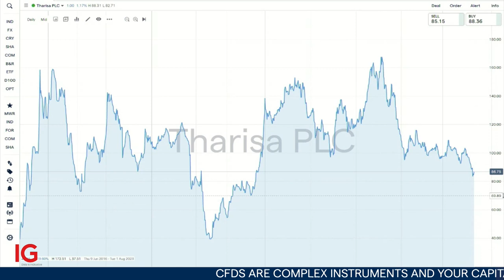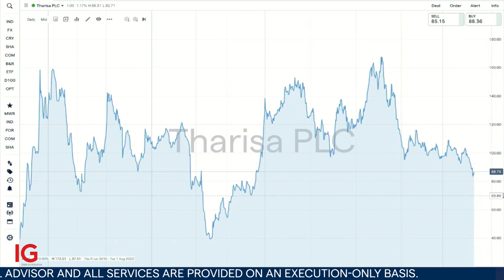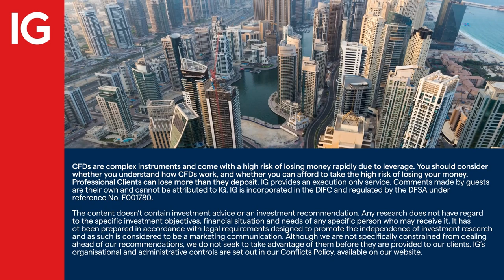Interview: Chrome prices give an uplift to PGM producer Tharisa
Platinum group metals markets have underperformed, but Tharisa has benefitted from its exposure to the chrome markets which have seen upside.

IGTV’s Jeremy Naylor caught up with Phoevos Pouroulis, CEO of PGM producer Tharisa, to discuss the first-half performance and the headwinds the business faces.

About IG

IG MENA